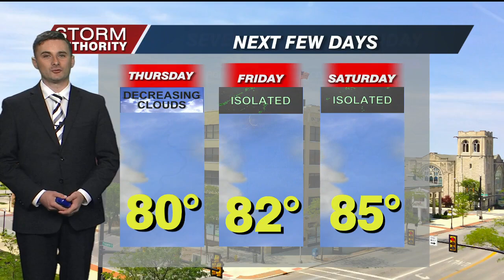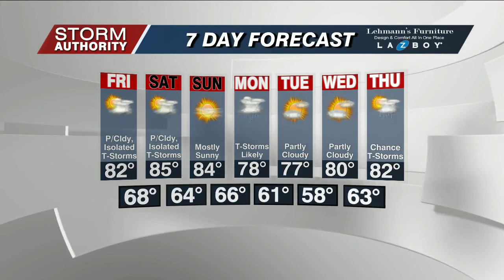Thursday Forecast 8/10/23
A pleasant Thursday ahead!